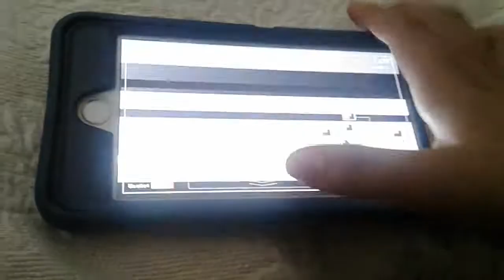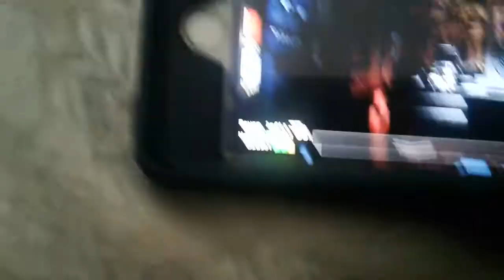Five. Night. At. Freddy.s. game. Over